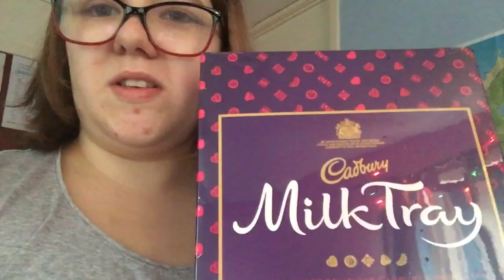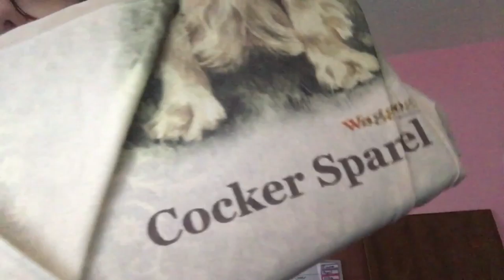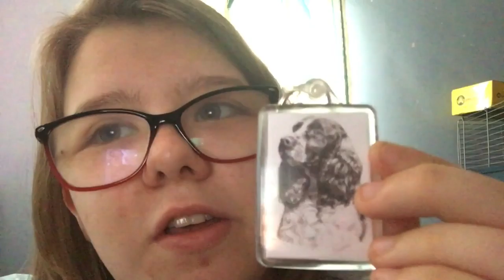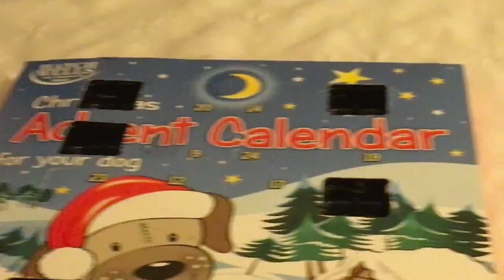PureChloe's Vlogmas 2016 | Gizmo Finds A New Home | Day 9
Today we are into Day 9 Of Vlogmas 2016 also Gizmo moves on to a brand new home.

See You For Day 10 Of Vlogmas 2016!!!